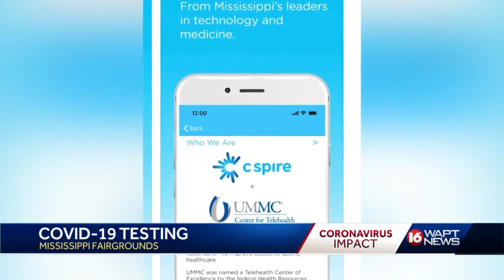Covid 19 testing to take place at fairgrounds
COVID-19 testing will begin Tuesday by appointment only at fairgrounds.